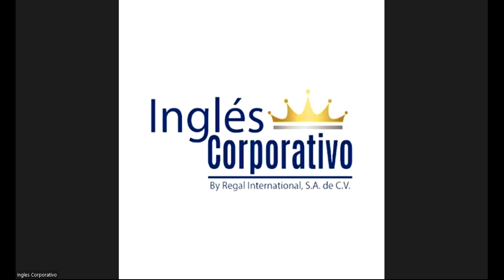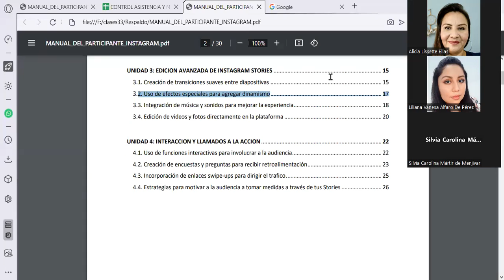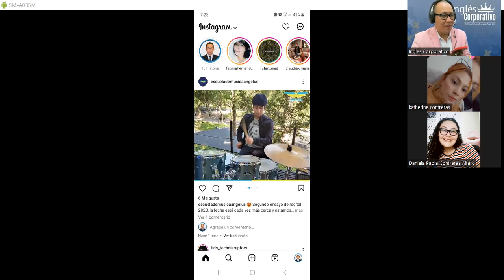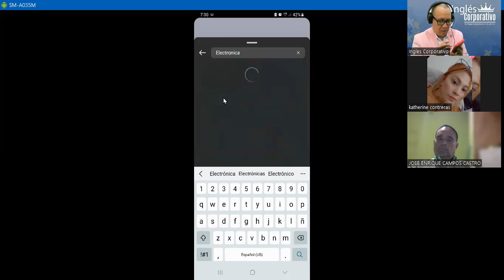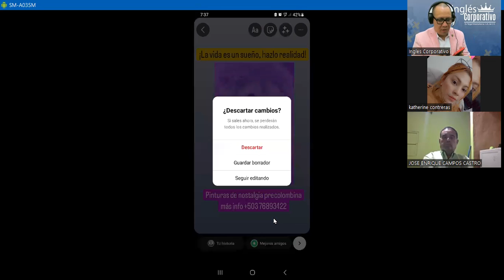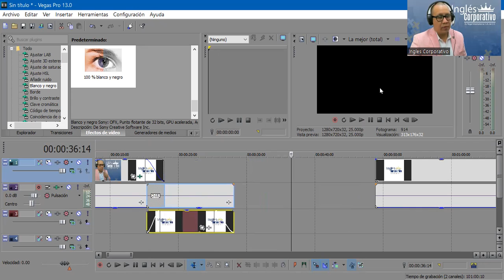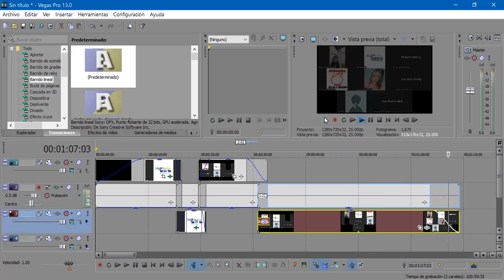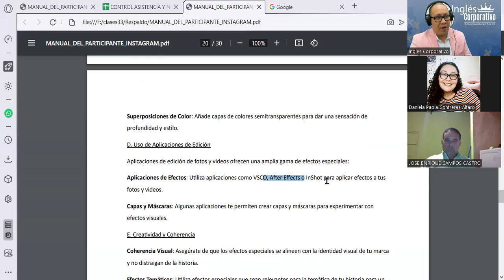Sesión10- 29-11-23-INSTA-01-7-8-PM-10-23-180-Reyes- Uso de Efectos Especiales para Agregar Dinamismo